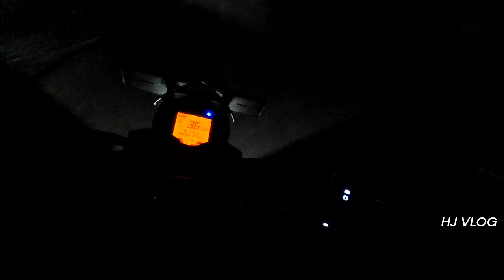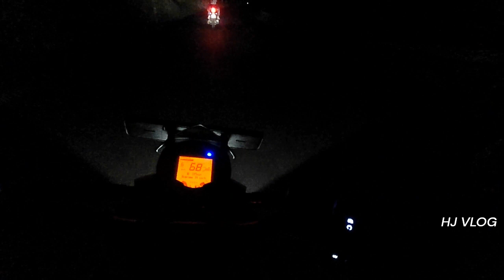MOTO VLOG into nature spot ..